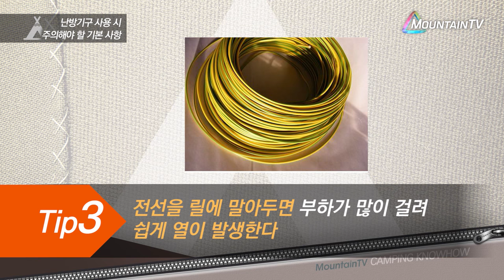추운 날, 안전한 캠핑을 위해 꼭 필요한 난방기구 사용법!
추운 날 캠핑할 때 없어서는 안될 난방 기구
필수 안전 팁을 알아보자!